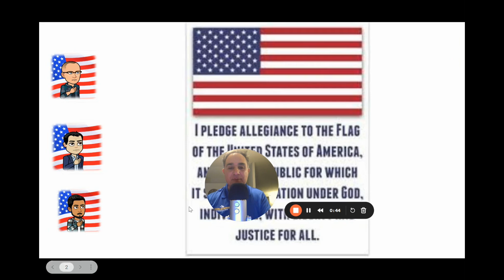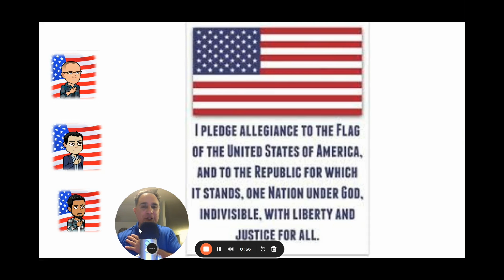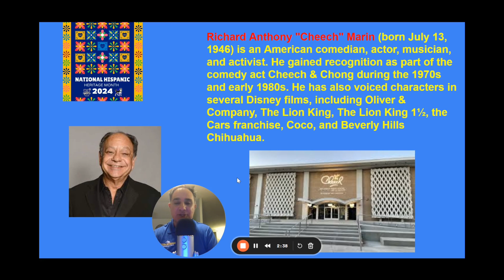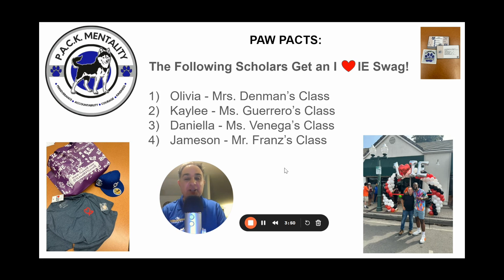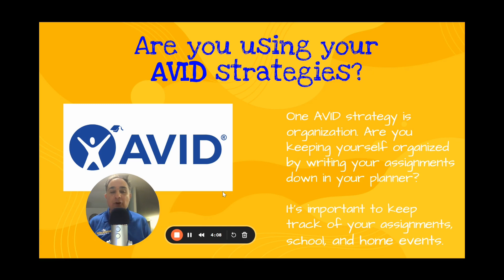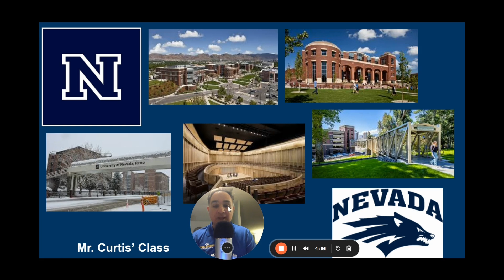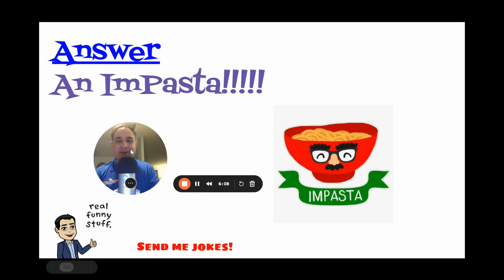NEU Highgrove Elementary School Daily message September 19, 2024